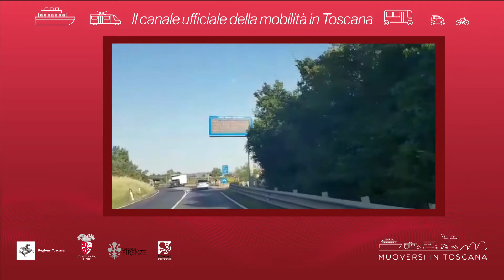Muoversi in Toscana - Edizione delle 9 del 24 novembre 2019